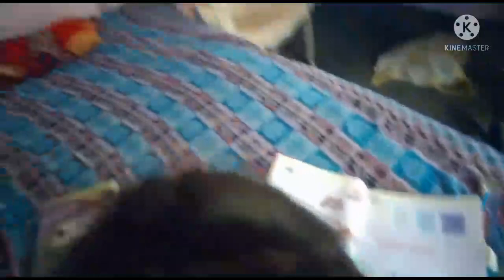Morning cleaning routine || Hanky Tuck in saree|| requested video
please full watch kare video

dhanyawad 🙏🏻